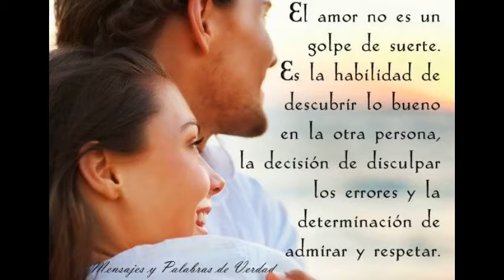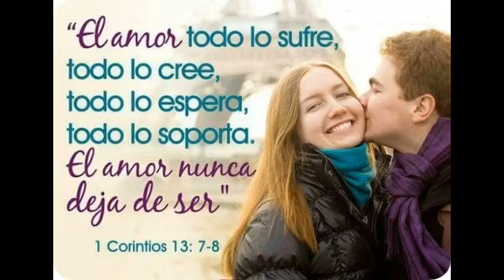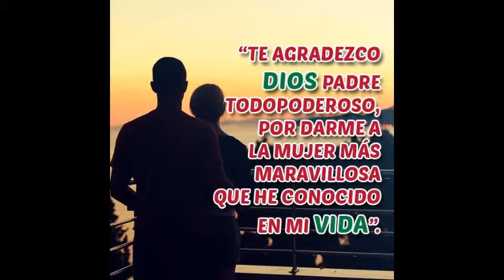Para mi hermosa esposa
Gracias por todo lo que haces no solo por mi sino por mis hijos te amor hermosa mujer de Dios